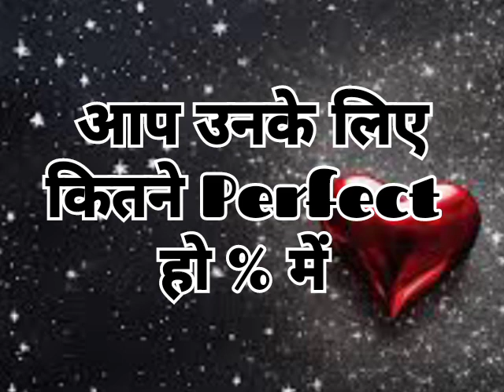Choose one number | love quiz | love quiz game today | love quiz questions and answers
Cover topic:
1) love quiz game
2) love quiz game today
3) love quiz
4) love quiz game video
5) love quiz game today new
6) love quiz game choose one number
7) love quiz game 2024
8) love quiz game choose one heart
9) love quiz game choose one emoji
10) love quiz today
11) love quiz game today news 2024
12) love quizzes for girls
13) love quizzes for boys
14) love quizzes for adults
15) love quizzes for couples
16) love game true love love test game

RR from india